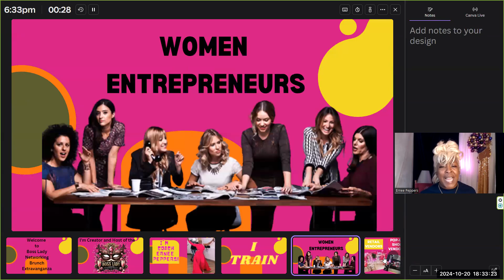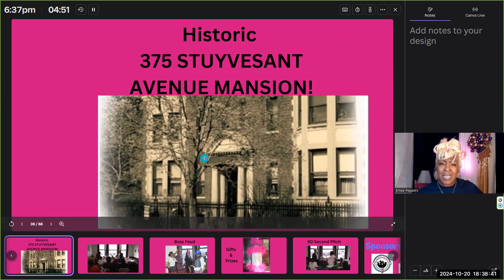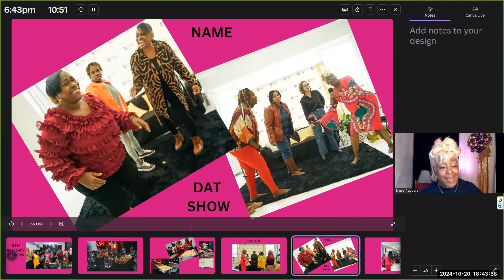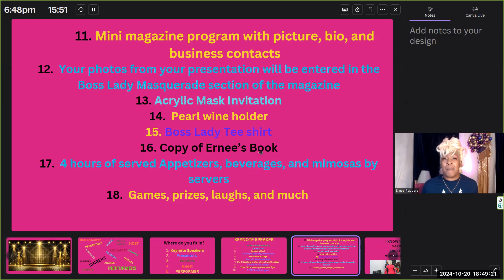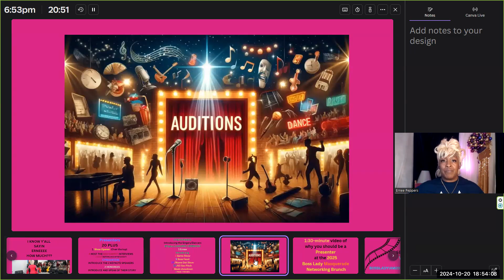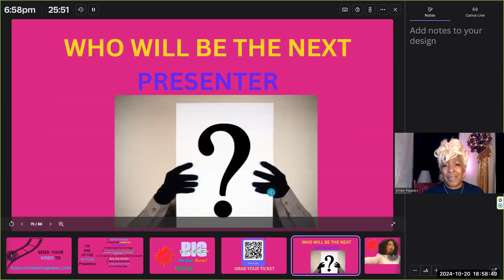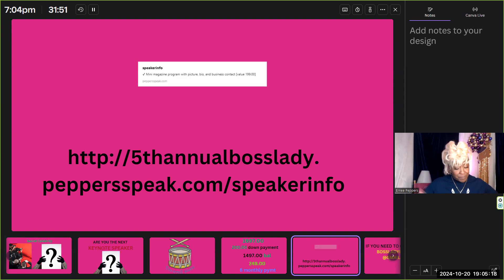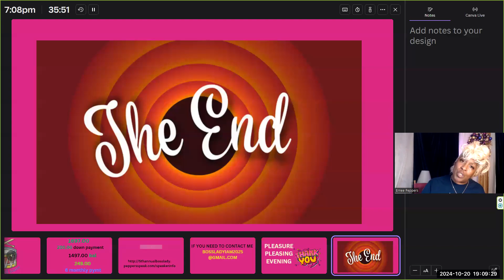Booss Lady Networking Brunch Zoom Meeting 2025 replay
Creator and Host of the Boss Lady Networking Brunch ZOOM MEETING seeks KEYNOTE SPEAKERS, PRESENTERS, VENDORS, AND EMCEE.